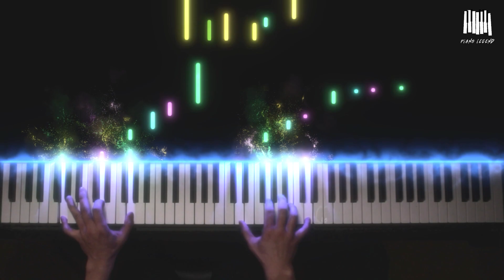아이유(IU) - 블루밍(Blueming) | Piano Cover by Piano Legend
저희 채널은 케이팝을 편곡하여 피아노로 연주합니다.
고맙습니다.

Our channel arranges K-pop and plays it on the piano.
Your subscription and likes give me a lot of strength.
If there's a song you want me to play, please leave it in the comments!
I'll try to upload at least two songs a week from now on.